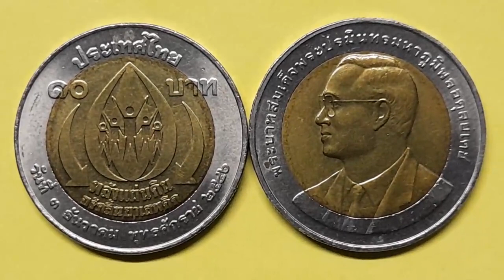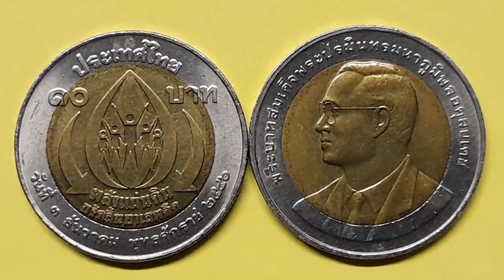เหรียญพ่อหลวงรัชกาลที่๙#เหรียญสิบบาท#พลังแผ่นดินขจัดสิ้นยาเสพติด#มานะชัยคลองสาม#นักสะสมเหรียญ